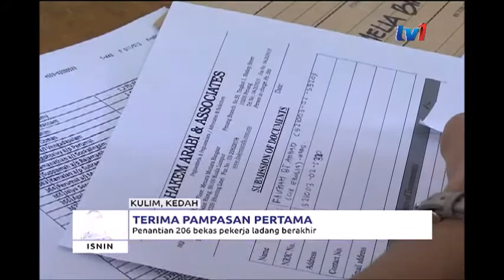TERIMA PAMPASAN PERTAMA - PENANTIAN 206 BEKAS PEKERJA LADANG BERAKHIR [11 JUN 2018]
Penantian selama 23 tahun berakhir..

206 bekas pekerja  estet Padang Meiha, Kulim Kedah, menerima pampasan pertama daripada tiga pampasan yang dijanjikan bekas pengurusan ladang.